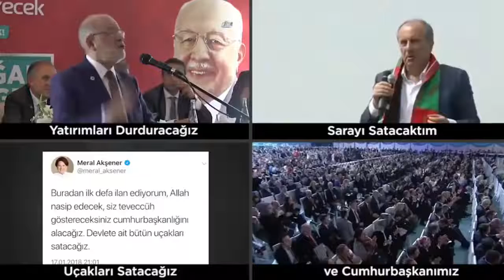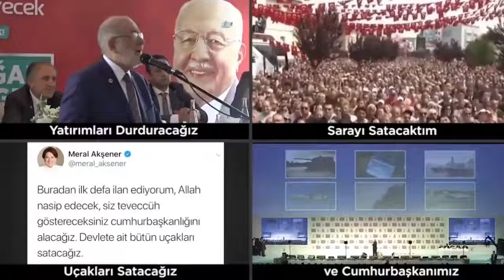Neden mi Erdoğan işte cevabı Ver Mehteri Ver